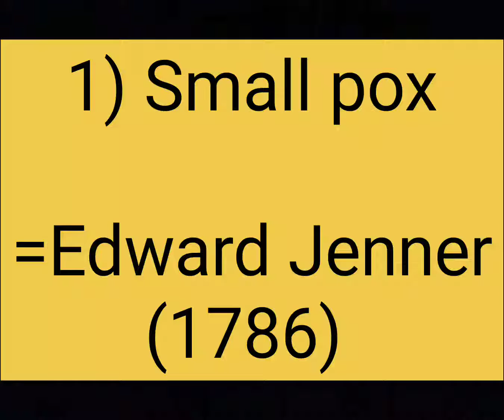Important vaccines discoverer # for all competitive exam ☺